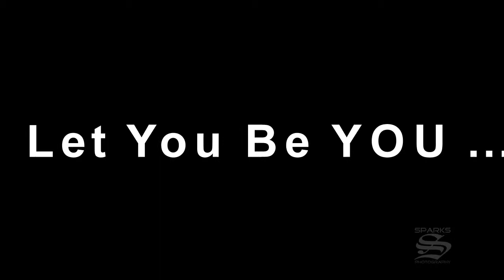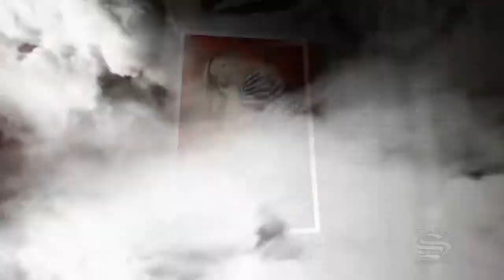High School Senior Photography - It's Your Year - By Studio Sparks Photography Atlanta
Cool and creative senior portrait photography by Don Sparks at Studio Sparks Atlanta. The original creative senior portrait studio. Location and Studio photography full of energy !!!